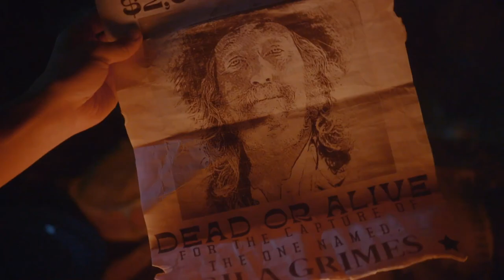Two Sinners and a Mule Trailer #1 (2023) | Vudu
Check out the new trailer for Two Sinners and a Mule starring Cam Gigandet!

Release Date: April 21, 2023
Starring: Buck Taylor, Cam Gigandet, David Midthunder
Directed By: Raliegh Wilson
Synopsis: Two ladies of pleasure, kicked out of town, find a an injured bounty hunter. After they nurse him back to health, the ladies decide he needs their help to track down, Gila Grimes, a ruthless, murdering bandit.